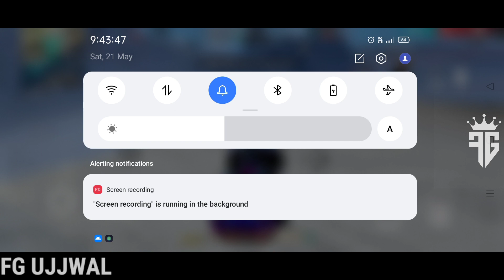Training Ground Invisible Enter Trick | Free Fire New Tricks 2022 | Top 10 New Tips And Tricks In FF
RECORDING & EDITING .

DEVICE INFO ...
Device - Realme6
Ram - 8GB
Rom - 128GB

GAME INFO...
Game - FreeFire
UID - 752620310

Your Quaries :-
how to get unlimited gloo wall in free fire training
ff hidden place
how to get unlimited gloo wall in training ground
how to get unlimited gloo wall in free fire
lobby hacker free fire
how to take unlimited gloo wall in training mode
how to unlimited gloo wall in training mode
free fire training ground unlimited gloo wall
free fire rank push hidden place
rank push free fire hidden places
training ground tips and tricks unlimited gloo wall
ff new hidden place 2021
free fire health hack
unlimited health config file free fire
ff training mode gloo wal
free fire lobby hacker
unlimited gloo wall in free fire training mode
best hiding place in free fire for rank push
unlimited gloo wall
health hack free fire
hidden place for rank pushing in free fire
rank push tips and tricks hidden place
training ground mein unlimited global kaise kare
unlimited health config ff
car in training ground free fire
free fire hidden tricks
free fire training me gloo wall kaise le
launch pad trick in free fire
how to get unlimited gloo wall
new wall hack
rank push place
training ground mein unlimited gloo wall kaise le
unlimited gloo wall tricks
unlimited health
free fire
lone wolf
ff trick
ff tricks
ff tricks training
free fire 2022
free fire bug tamil
free fire live lone wolf
after update trick